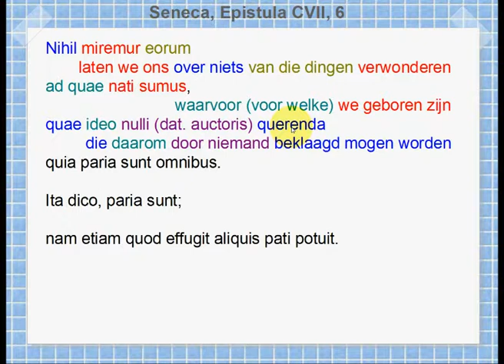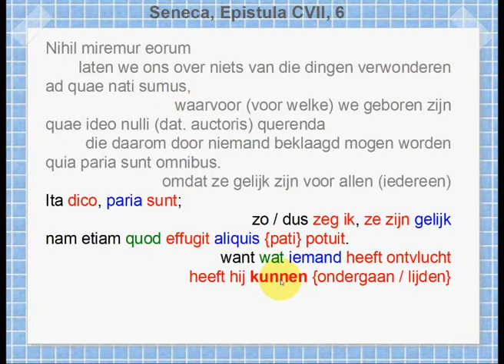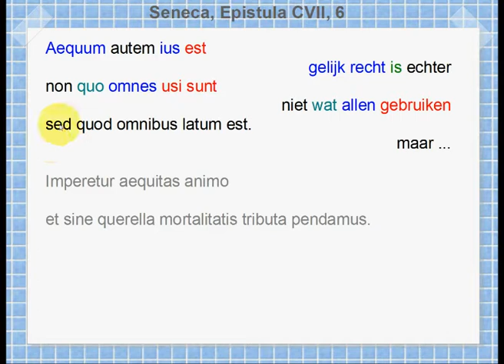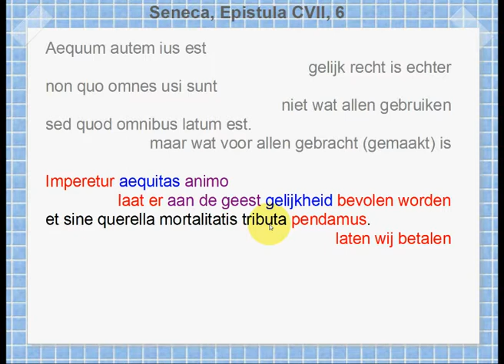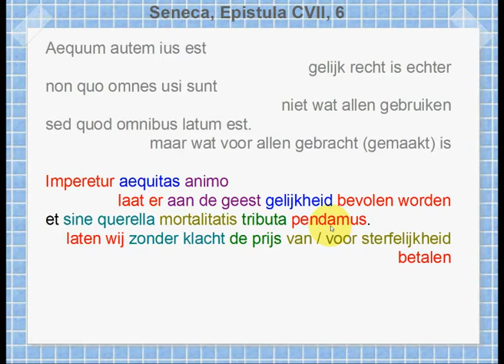Seneca, Epistula 107, 06